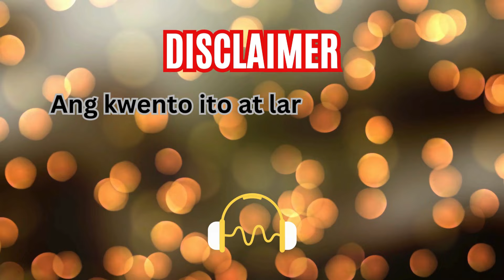PART 3 || BADBOY MEETS WEIRD NANNY || NARRATED BY : MISS SANDRA